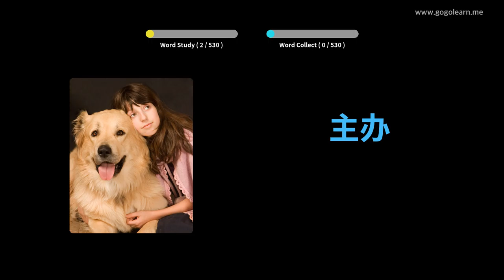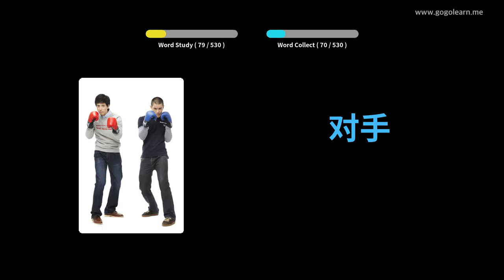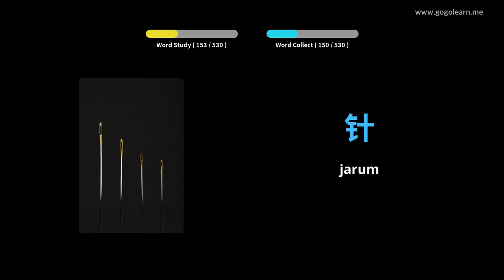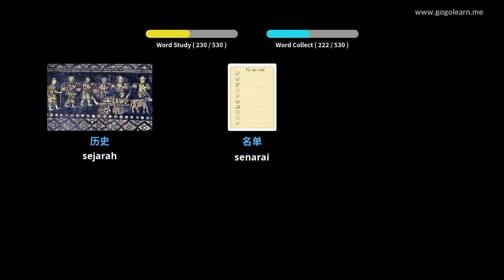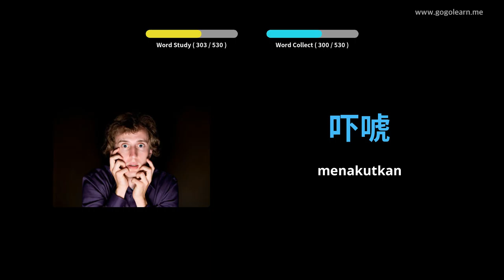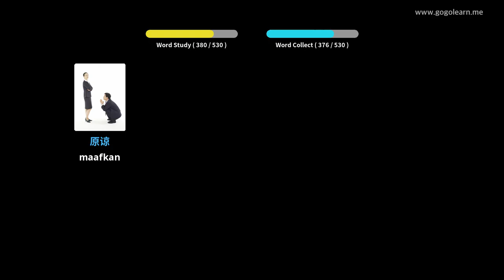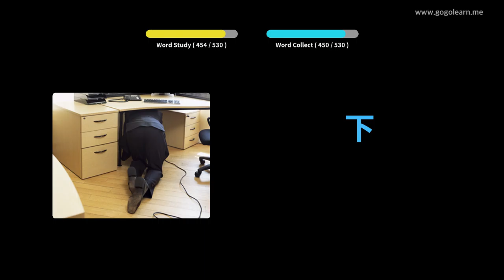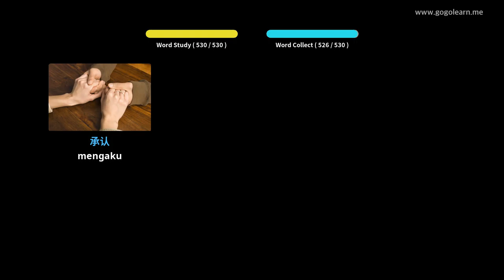Sekolah Menengah Kosakata Cina | Golearn